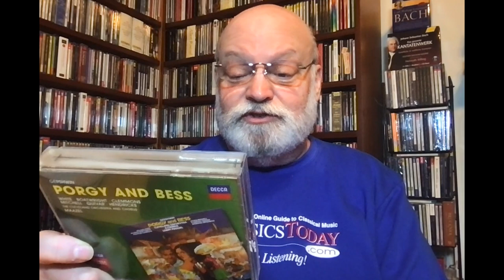Review: Maazel's Porgy and Bess Still Holds Its Own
Gershwin: Porgy and Bess. White, Mitchell, Boatwright, Clemmons, Quivar, Hendricks, The Cleveland Orchestra and Chorus, Lorin Maazel (cond.) Decca